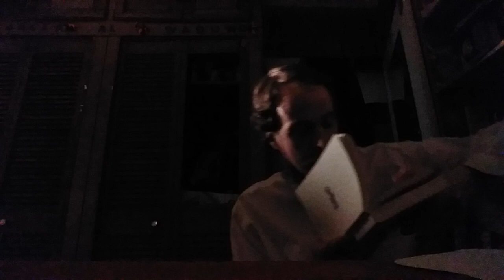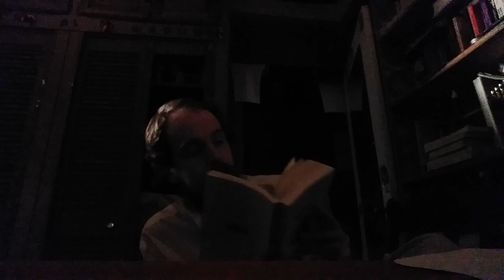Gathic Dictionary by Kenneth Sylvan Guthrie A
This is my presentation of Gathic Dictionary by Kenneth Sylvan Guthrie A.  In this part, I will stop occasionally to convey some spiritual message connected to the specific words.